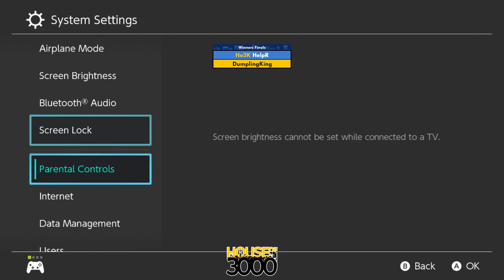BoMBS #146 Winners Finals HelpR vs DumplingKing part 1